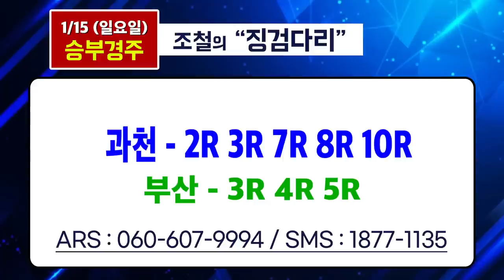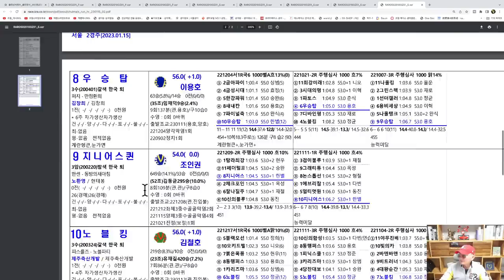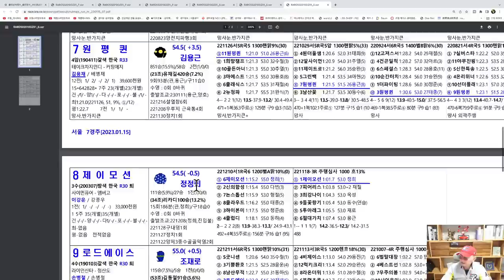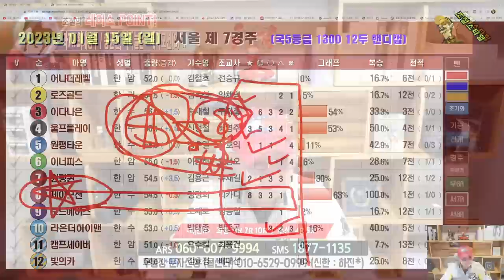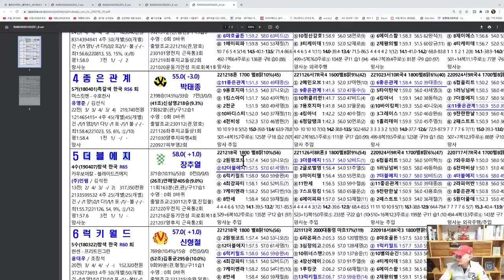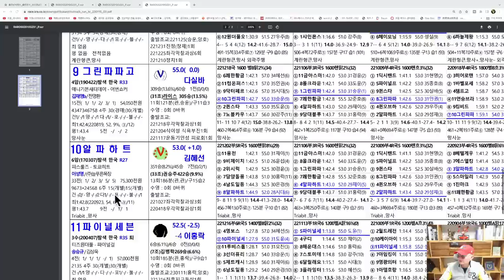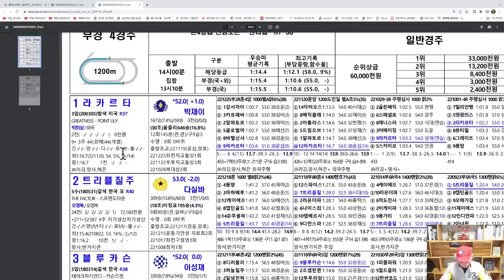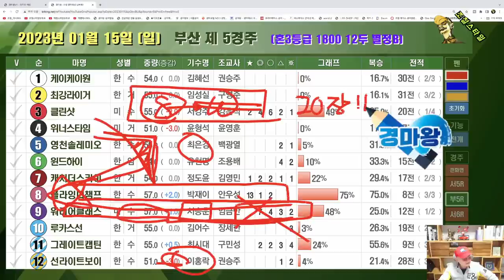[경마] 조철스타일 경마/ [1/15/일요] 실전베팅 / 징검다리 UCC